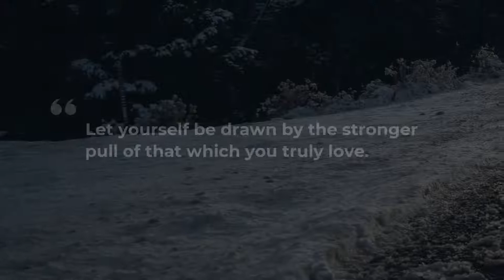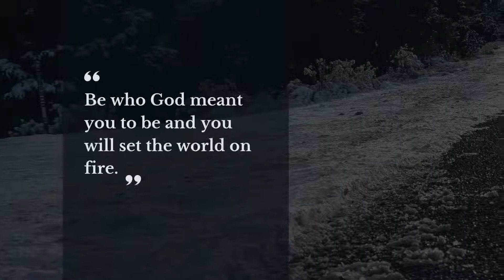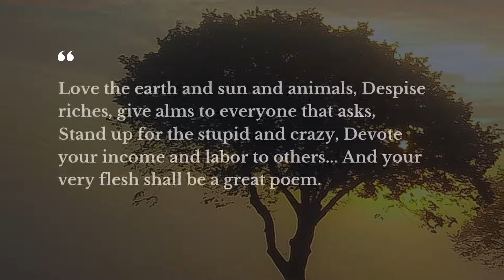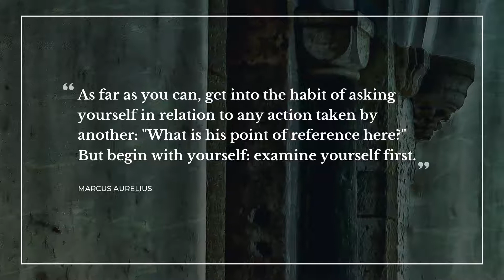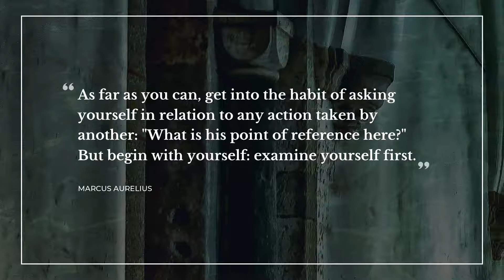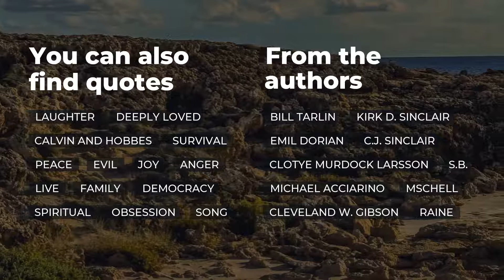TOP 20 Quotes about Self Actualization | Beautiful Quotes | Quotes for Facebook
Explore our evergreen collection of marvelous quotes about Self Actualization that were compiled by our knowledgeable team of experts. In this video you will discover quotations by such bright minds as Joseph Campbell, Gabriel Garcia Marquez, C. D. SUTHERLAND.
You can read the full list of quotes in video description below.

Life sayings and quotes add particular flavor to all your actions. All the beautiful quotes about Self Actualization in this video will change your mind and life by transforming your perspective on Self Actualization. Our crème de la crème quotes will bring inspiration and let you see your daily tasks differently.

If you want to keep the quotes you like about Self Actualization, simply copy them from the description below and use as status quotes for Facebook / WhatsApp / Instagram / Snapchat / Skype / Tinder to impress Share the most notable real life quotes about Self Actualization on your Snapchat / Skype / Facebook / WhatsApp / Instagram / Tinder page or simply copy them to a text file.

Top 20 most important life quotes about Self Actualization:

1) If you do follow your bliss you put yourself on a kind of track that has been there all the while, waiting for you, and the life that you ought to be living is the one you are living. Follow your bliss and don't be afraid, and doors will open where you didn't know they were going to be.
 ― Joseph Campbell

2) Do your own thing on your own terms and get what you came here for
 ― Oliver James

3) Human beings are not born once and for all on the day their mothers give birth to them, but .. life obliges them over and over again to give birth to themselves.

4) Let yourself be drawn by the stronger pull of that which you truly love.
 ― Jalal Ad-Din Rumi

5) Be who God meant you to be and you will set the world on fire.
 ― St. Catherine of Siena

6) If you always do what interests you, at least one person is pleased.
 ― Katherine Hepburn

7) The joy in life is his who has the heart to demand it.
 ― Theodore Roosevelt

8) To be happy, we must not be too concerned with others.
 ― Albert Camus

9) Don't compromise yourself. You're all you've got.
 ― Janis Joplin

10) What you have to decide.. is how you want your life to be. If your forever was ending tomorrow, would this be how you'd want to have spent it? Listen, the truth is, nothing is guaranteed. You know that more than anybody. So dont be afraid. Be alive.
 ― Sarah Dessen

11) Know your own happiness. You want nothing but patience- or give it a more fascinating name, call it hope.
 ― Jane Austen

12) Love the earth and sun and animals,
Despise riches, give alms to everyone that asks,
Stand up for the stupid and crazy,
Devote your income and labor to others..
And your very flesh shall be a great poem.
 ― Walt Whitman

13) No man can begin to mould himself on a faith or an idea without rising to a higher order of experience.
 ― George Eliot

14) If you wish to find yourself, you must first admit you are lost.
 ― Brian Rathbone

15) Every living organism is fulfilled when it follows the right path for its own nature.
 ― Marcus Aurelius

16) As far as you can, get into the habit of asking yourself in relation to any action taken by another: "What is his point of reference here?" But begin with yourself: examine yourself first.
 ― Marcus Aurelius

17) Confidence is a life ingredient that is essential to success and wholeness. It is perhaps the single most important trait that enables seemingly average people to do and become all that they can. And the good news is – it can be learned. No one has to suffer a lifetime of low confidence.
 ― Steve Goodier

18) Within you, you will find everything you need to be complete.

19) I am Susah, the dragoneer.
 ― C. D. SUTHERLAND

20) Whatever you is, Onion," he said, "be it full.
 ― James McBride

The brightest life experience thoughts about Self Actualization follow our channel with the most widespread database of quotes for the major life events. Daily Quotes is your main inspiration source!

Our inspiring quotes include not just wise words from real life wise people. Here you will also find quotes from all of your favorite books.

What's your favorite quote from the video? Have anything better to say about Self Actualization? Share your quotes in the comments.